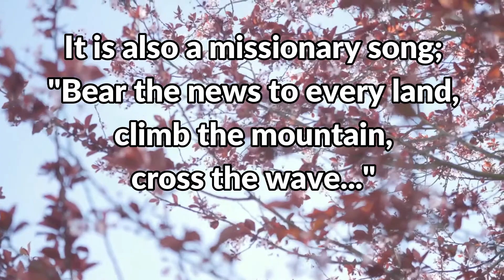Jesus Saves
Priscilla Owens wrote this upbeat Sunday School song around 1882 for a special missionary service at her church.  It became far more than a children's song,  It is an anthem for Christians worldwide.